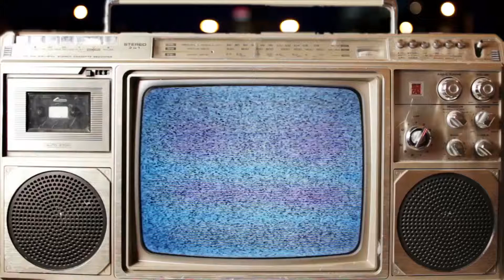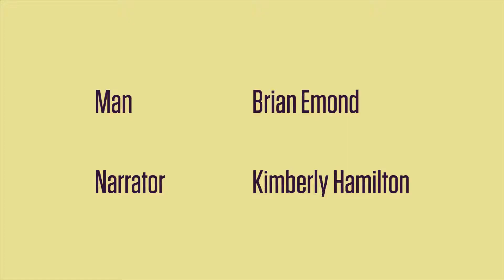10 Reasons You Know You're You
Sometimes listicles get a bit too real.

Written & Directed by Joel Ruiz
Produced by Evatt & Bloom